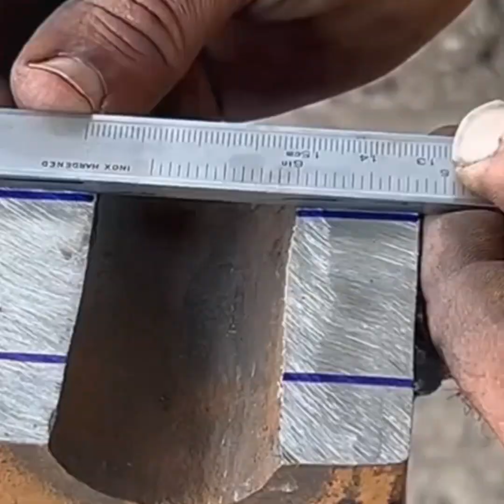Top 10 Most Epic Manufacturing Processes In Pakistani Local Factory_Amazing Manufacturing Process.